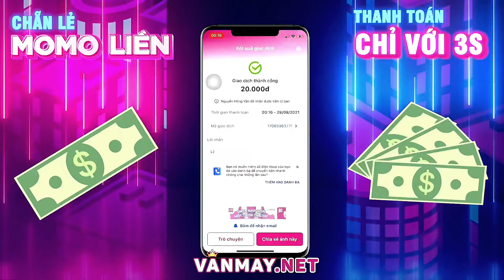Sức mạnh tiềm ẩn của zata ?